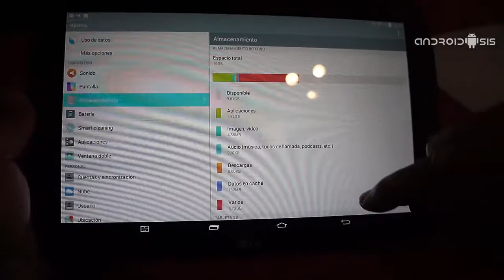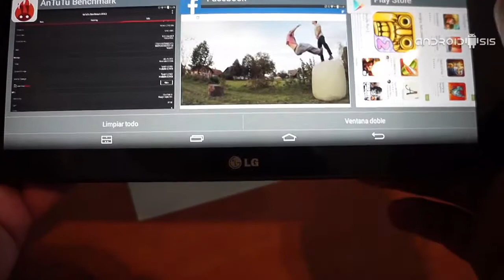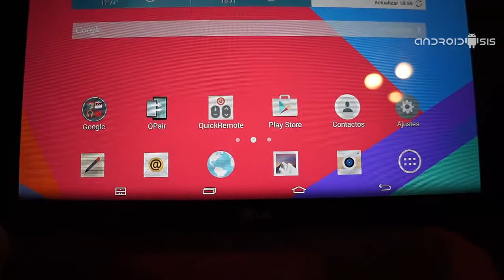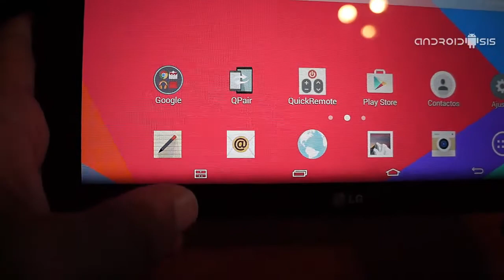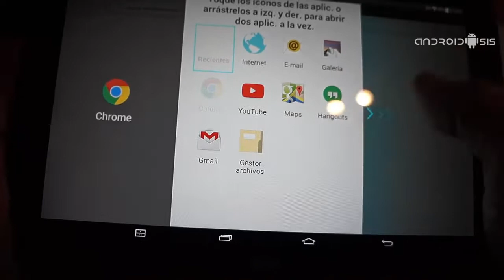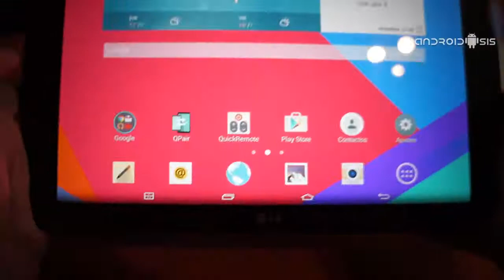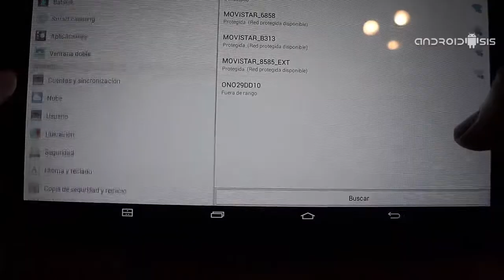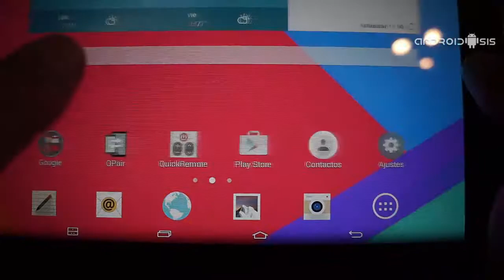Review LG G Pad 10 1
Aquí os dejamos la Review y primeras impresiones del LG G Pad 10.1, toda una Tablet de 10" de pantalla y Android Kit Kat por apenas 189 Euros.
más info y especificaciones completas del producto: